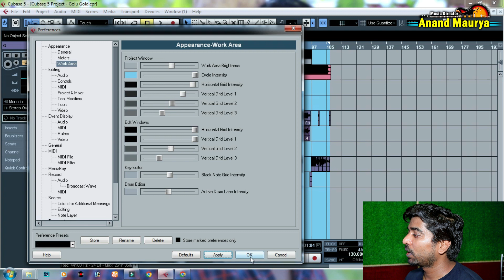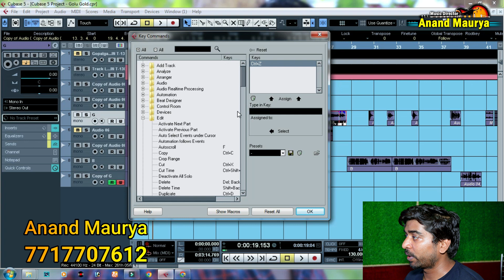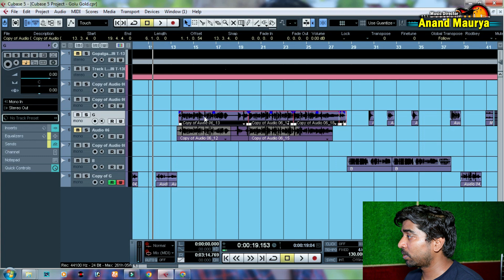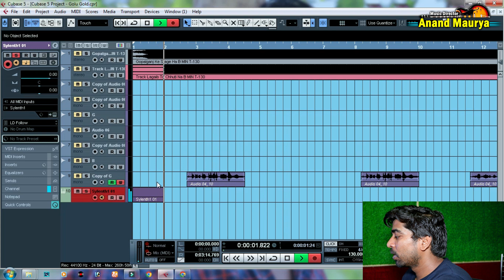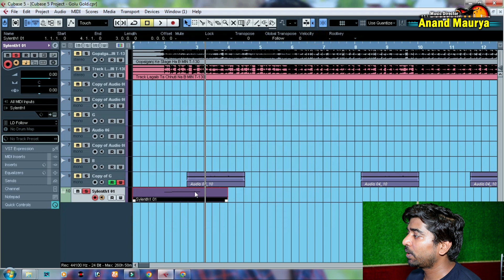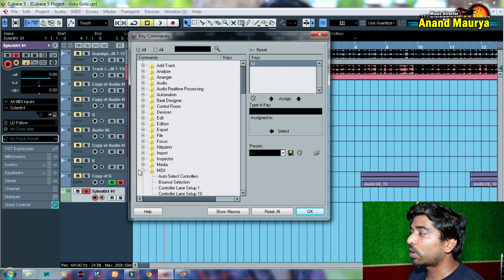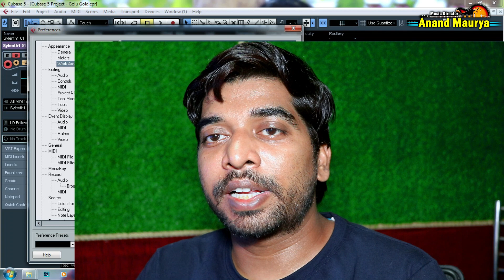Cubase 5 में Shortcut Key अब खुद लगाएं। USE करना सीखें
01. Western New Rhythm
100+28=128 Rs.3,000
02. Vocal mixing present+ plugins
Rs.12,000
03. Tone select Rs.2,000
04. All Vst + Tone Select Rs. 7,000
05. All plugins Rs.2000
06. New music Rs.1500 / music
07. Vocal mixing Charge Rs.500 / Song

Mastering कैसे करें।

cubase 5 mixing and mastering
cubase 5
vocal mixing
fl studio mobile
sipahi chacha viral video